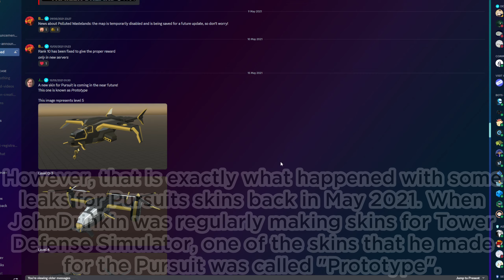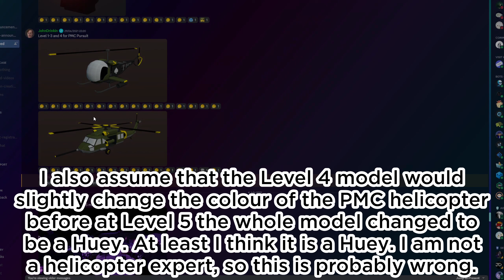What happened to the Pursuit Skins? - Tower Defense Simulator